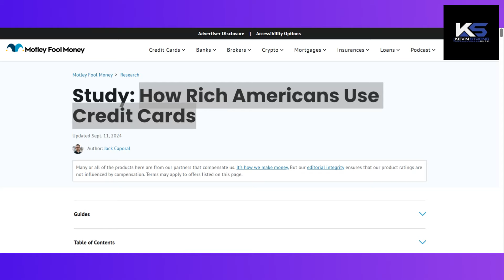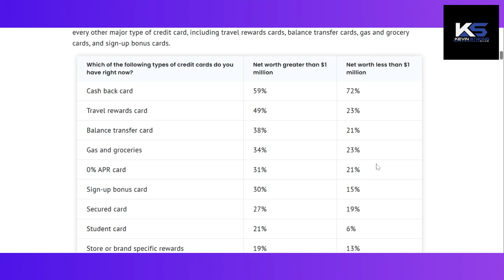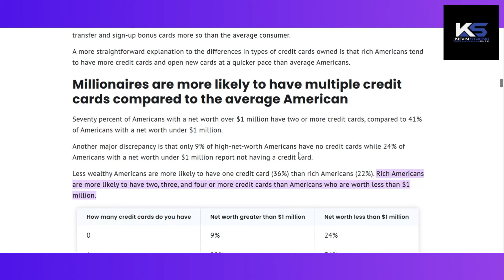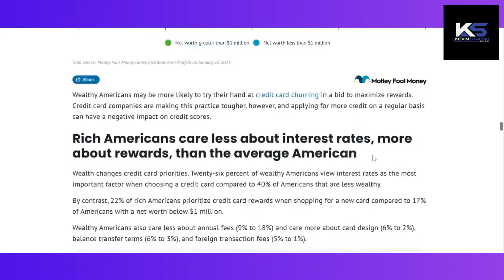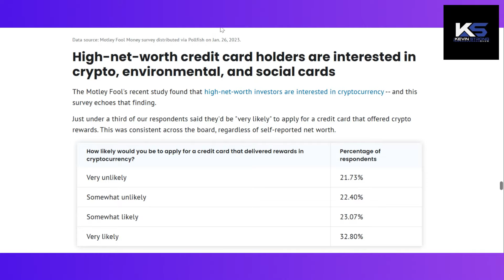How the Rich Use Credit Cards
Using credit cards the right way